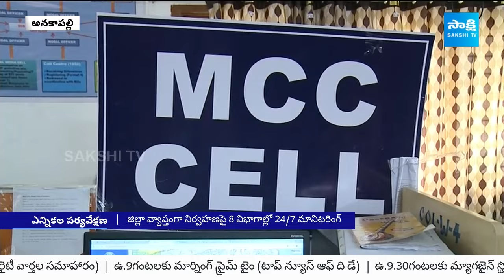Monitoring Unit In Anakapalle Collaborate | AP Elections 2024 | YSRCP vs TDP BJP Janasena